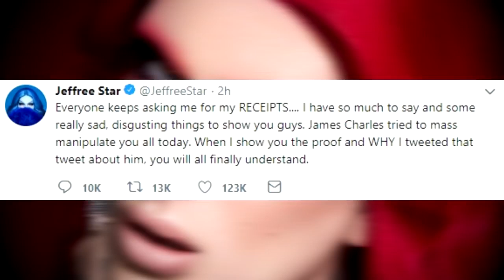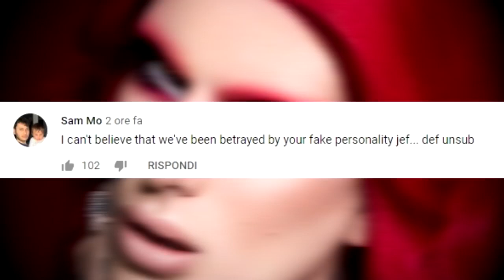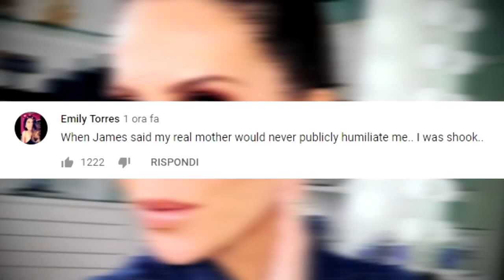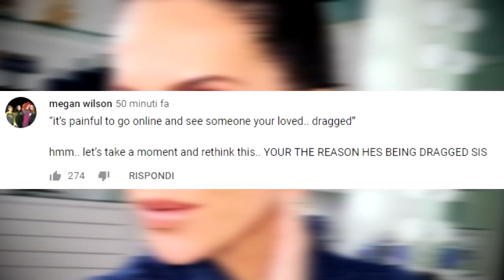JEFFREE STAR EXPOSED JAMES CHARLES